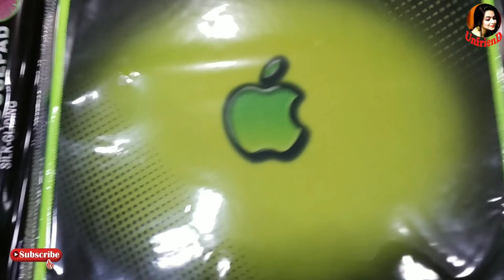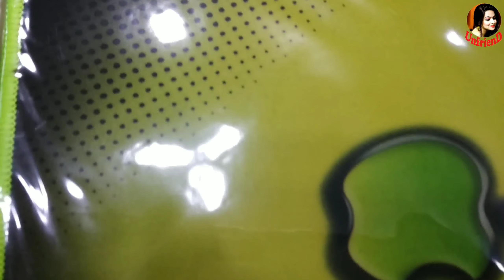Apple Logo Best Mouse Pad | These Mouse Pads are Game Changers | Cheap Rate Budgetd MousePad Bangla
Apple Logo Best Mouse Pad || These Mouse Pads are Game Changers || Cheap Rate Budgetd Mouse Pad 2020